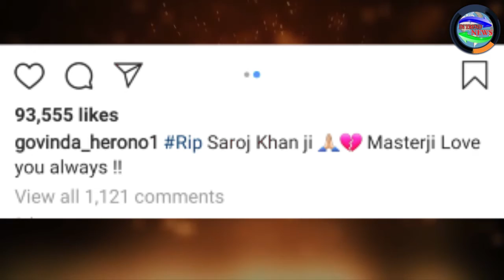Govinda बोले 'मुझे बिना पैसो के Dance सिखाने को तैयार हो गई थी सरोज जी' | Govinda on Saroj Khan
Govinda on Saroj Khan...